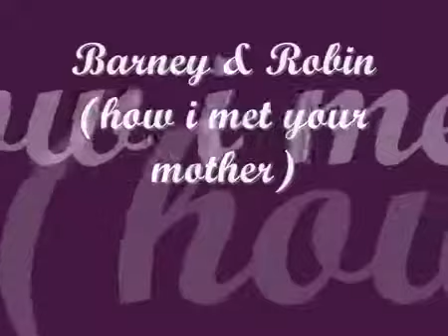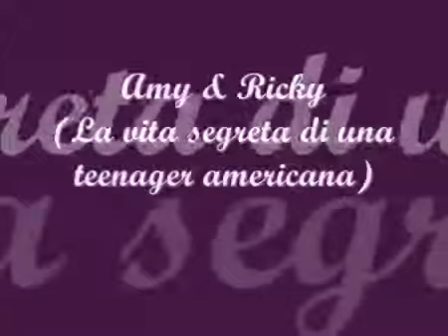kiss me i baci piu' belli dei telefilm